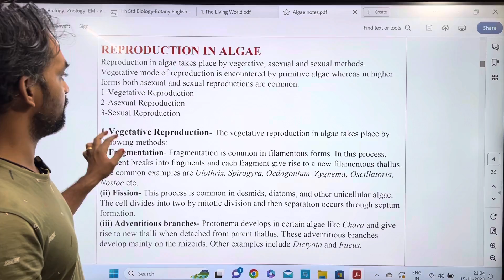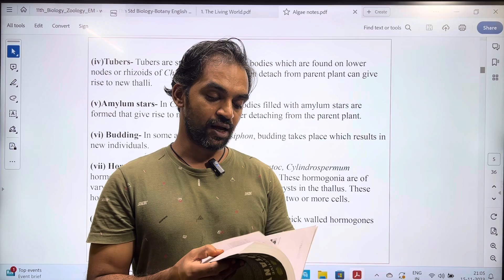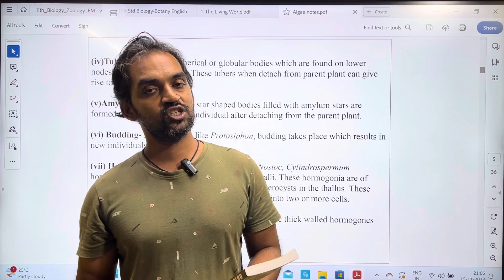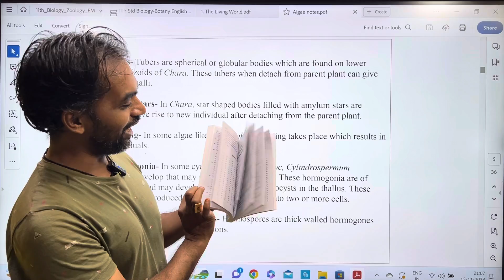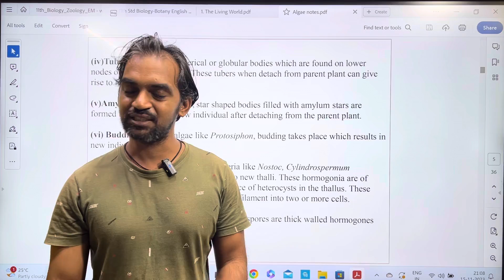Ug TRB botany notes pdf | MCQ book for practice